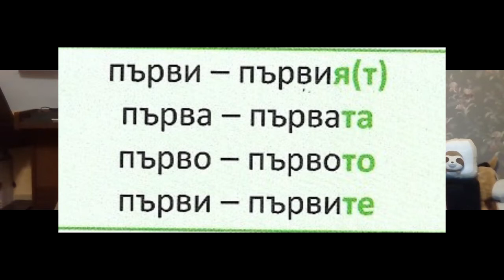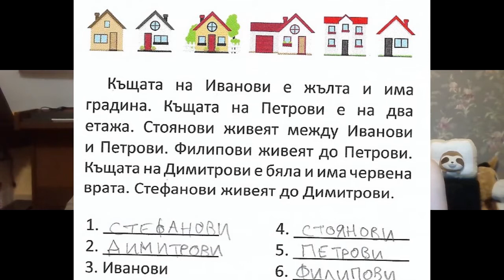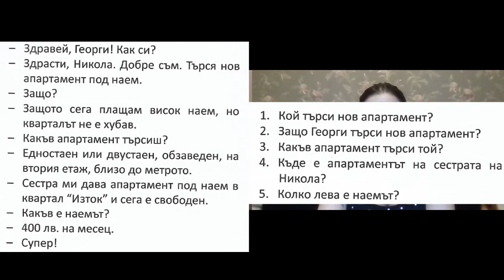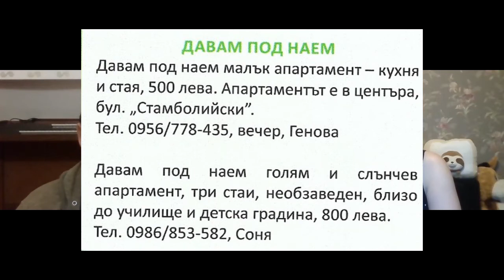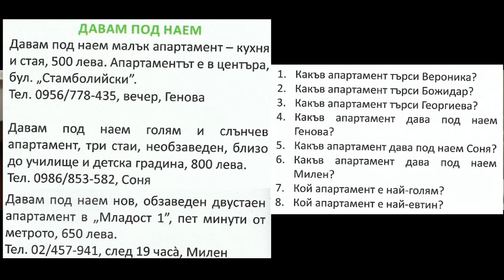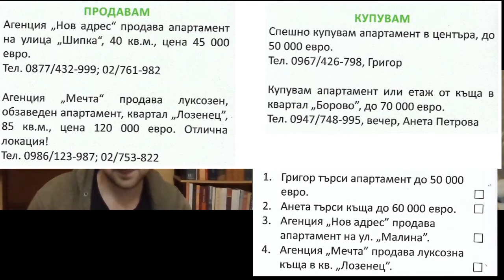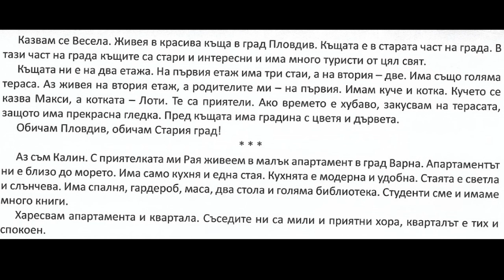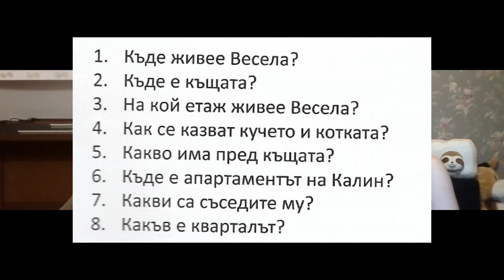Bulgarian (A1): Lesson 10B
In this lesson we cover: definite article with ordinal numbers, renting/buying an apartment vocabulary

02:30 New material

44:10 Reading exercise

We are thankful to authors Radost Sabeva, Margarita Andonova, Zhana Zagorova for kindly allowing us to use their brilliant textbook, “Step by Step: Bulgarian Language and Culture for Foreigners (A1)”.

These Bulgarian lessons are yours to enjoy for free.

For learning resources linked to the course (including flash cards and tests):
(kindly prepared and shared by Zhana Zagorova)

Also, you may want to check out authors Zhana Zagorova’s and Margarita Andonova’s websites and Bulgarian language courses on offer!